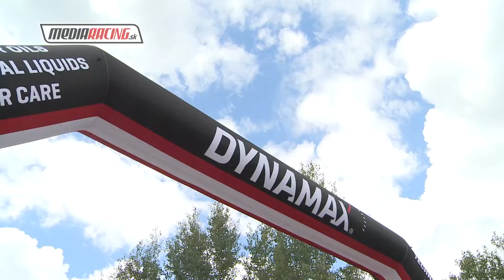Kamil SUROVÝ - Yokohama Nová Bystrica 2022